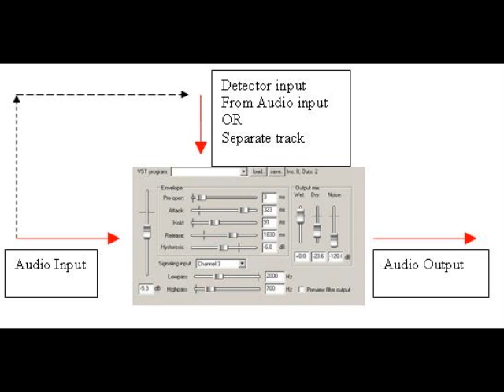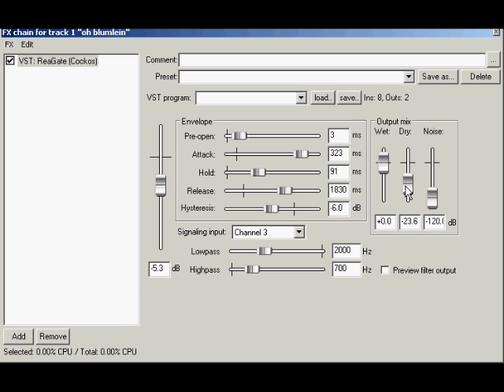Reaper Tutorial: ReaGate Basics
REAPER is a powerful Windows application for multi-track recording and editing of audio.
ProducersEdgeMagaine.com